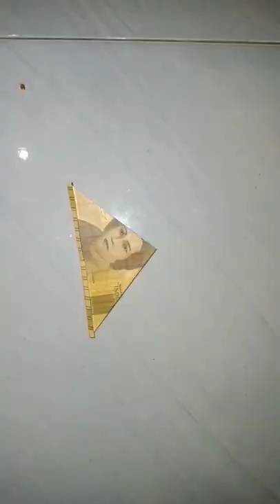CARA MEMBUAT MONEY BOX ❗❗ SERU ... 😊